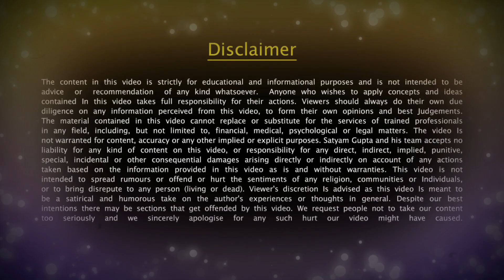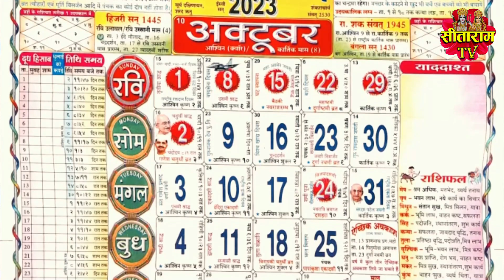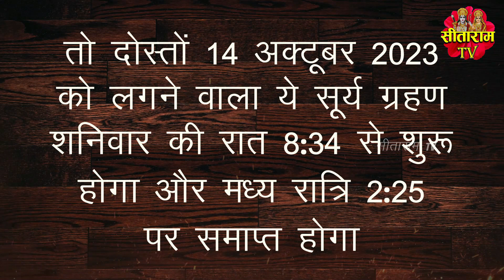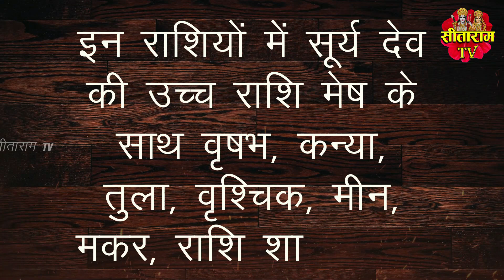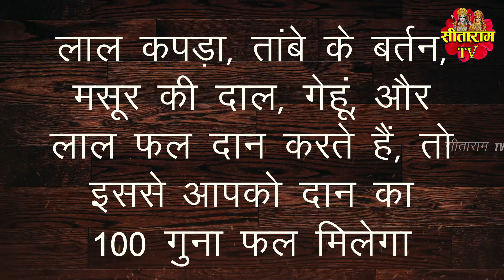साल का दूसरा सबसे बड़ा सूर्य ग्रहण | 2 लौंग का महाउपाय बनाएगा आपको महाधनवान | Bageshwar Dham Upay